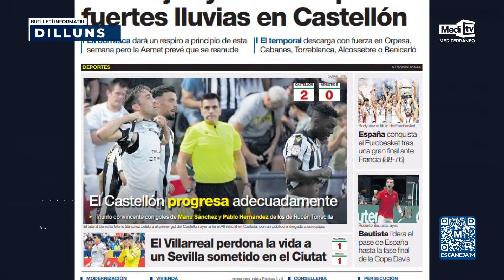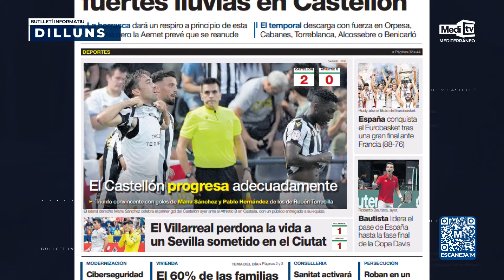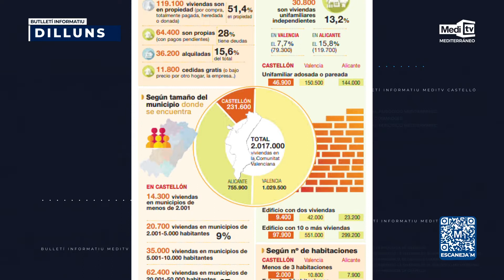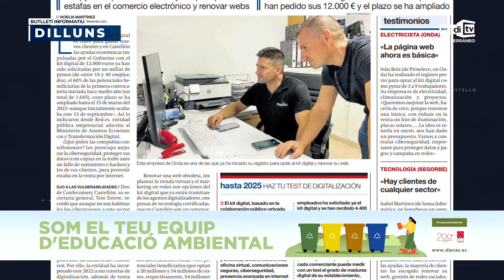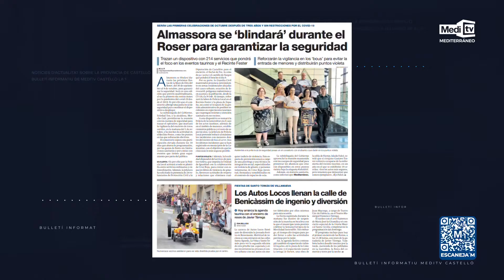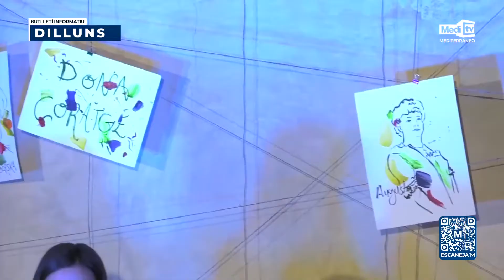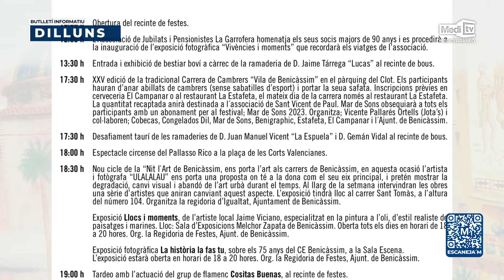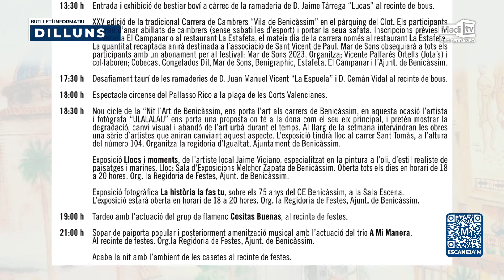BOLETÍN INFORMATIVO | 19/09/2022